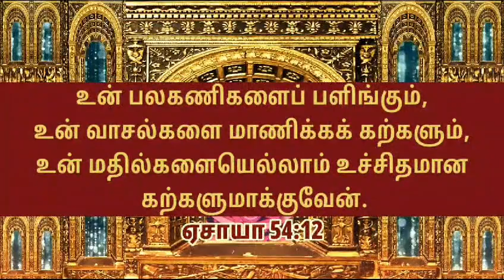23 November 2023